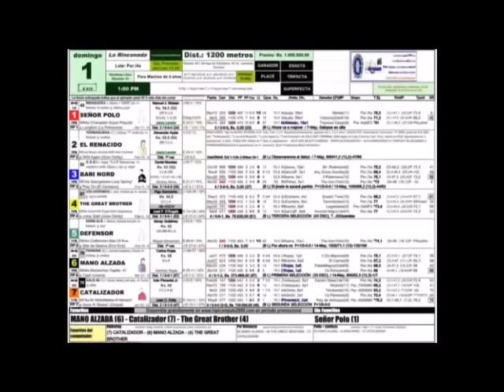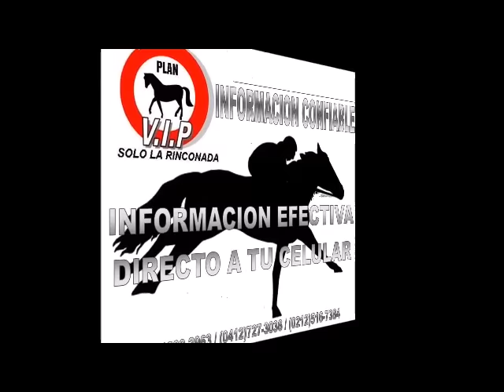EN LINEA CON EL 30-G, 28/05/2016